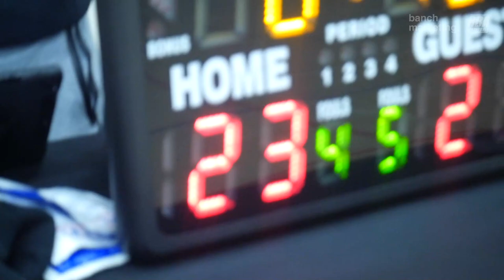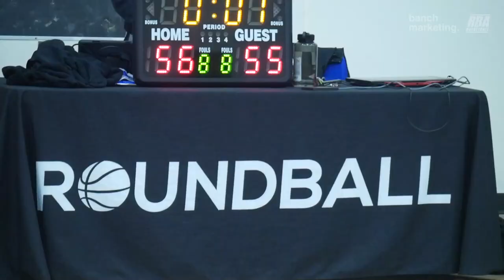2023 Vancouver Winter Comp - Wolves vs Sky Walkers - Roundball BC Mens Basketball League